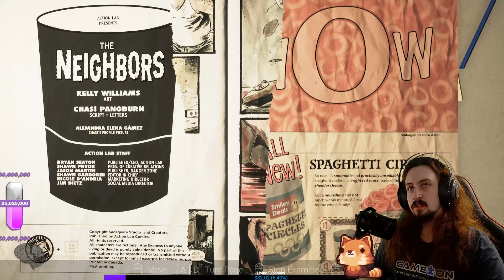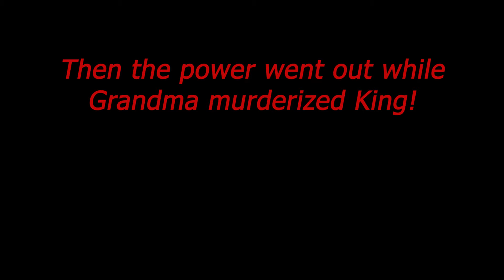Get the Big Ole Womper! | Visage Chapter 2 Part 2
Bringing a sledgehammer to a ghost fight, oh yeah!